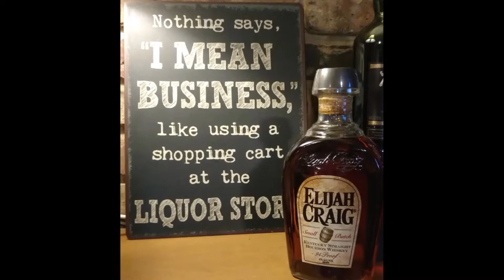Horse Soldier Barrel Strength Bourbon Whiskey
You'll will find my Teespring, Patreon, and Instagram accounts along with links to the Bearded Idiots Podcast and lastly the link to my Google Doc with all scores for the previous tastings.